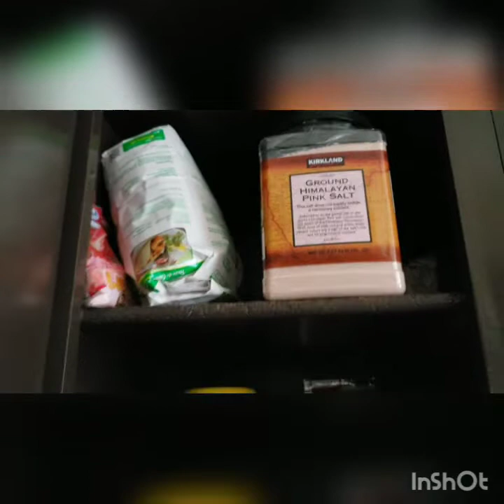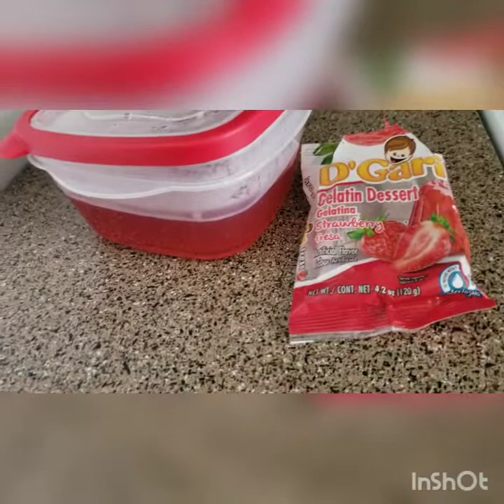Preparando una gelatina/ les muestro mi nuevo bebé 🚗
Video nuevo amiga@s espero les guste dejen sus comentarios y sus deditos arriba que Dios les bendiga siempre